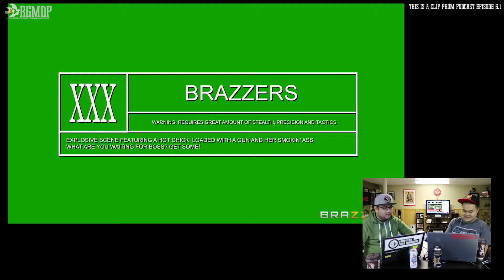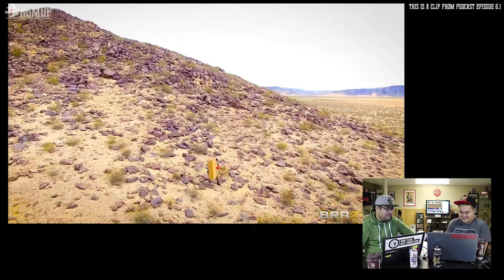Metal Gear Porn Trailer - TD Reacts RGMDP6.1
We react and discuss the new Metal Gear Solid inspired porn movie by Brazzers!